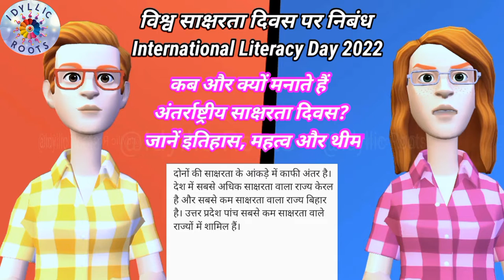भारत में साक्षरता का आंकड़ा? do you know: Literacy figures in India?